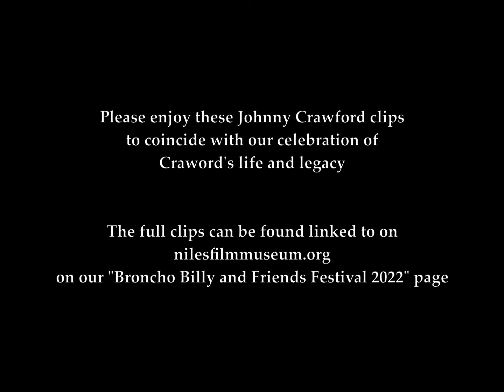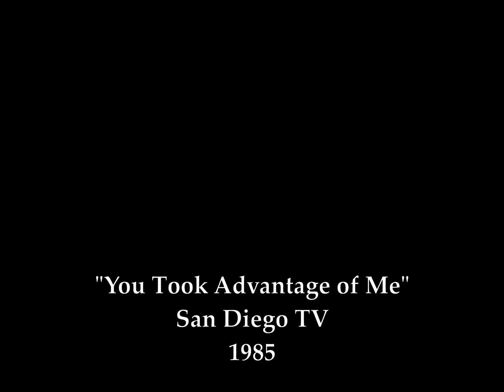Johnny Crawford Clips from Across the Years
As we celebrate the life of Johnny Crawford, please enjoy this collection of clips across the years to get an idea of his massive talent. Links to the original clips:

"The Lone Ranger" (Season 5, 1954)

Johnny would have been 8 years old here. He attended a Long Ranger tribute in September 2019 at the theatre of the Gene Autry Museum. Clayton Moore's daughter was interviewed, and they showed a number of clips. "

The Boy Nobody Wanted (DuPont Cavalcade Theatre, 1955)

Season 4, episode 24. A young boy (Johnny Crawford) accidentally kills a playmate when the other boy attacks him with a baseball bat. While covering the story, the local newspaper discovers that started a fire when he was three and a girl burned to death--so he's now touted as a double murderer and the authorities are forced to keep him locked up. In desperation, the social worker in charge of the case remembers an older, childless couple and appeals to them.  Original air date: May 29, 1956.

Sandy (American Bandstand, March 1964)

No One Really Loves a Clown (Shivaree TV show, 1965)
This single was released in 1963 and included on Johnny's "Rumors" album.

You Took Advantage of Me (1985, San Diego TV)

When Day is Done (at the Atlas)

The Johnny Crawford Quintet: Dan Weinstein violin, Tom Marion guitar, Billy Steele guitar, Art Gibson bass, JC vocal & guitar. Atlas Supper Club, Los Angeles, May 1, 2001.

After You've Gone (at the Atlas)

The Johnny Crawford Quintet: Matt Germain solos on tenor sax for  8 bars before the fade out. Dan Weinstein on violin, Tom Marion guitar, Billy Steele guitar, Art Gibson bass, J.C. vocal & guitar. Atlas Supper Club, Los Angeles, May 1, 2001.